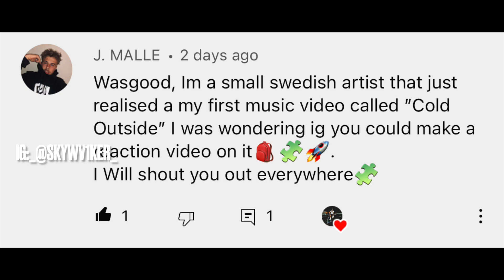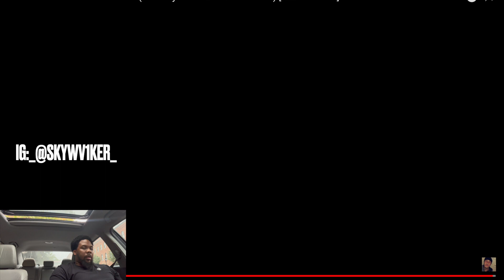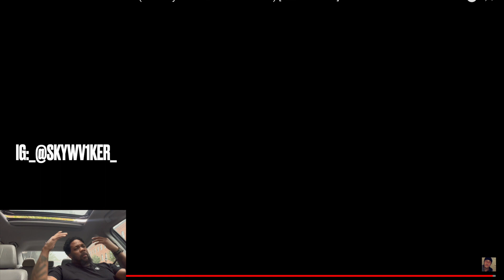J.Malle x Zamiel - Cold Outside (Prod. By Saint Cardona x Crater) REACTION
Create Amazing eBooks and reports in 5 minutes without typing a word

ORIGINAL VIDEO
J.Malle x Zamiel - Cold Outside (Prod. By Saint Cardona x Crater) [Official Video]